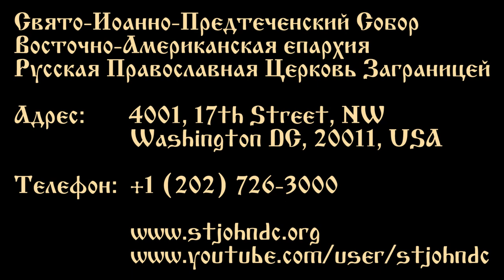2015.04.04. Resurrection of Lazarus. Sermon by Archpriest Victor Potapov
Resurrection of Lazarus
Sermon by Archpriest Victor Potapov